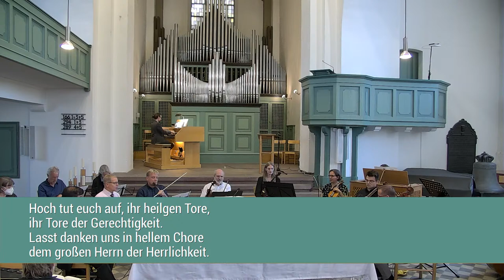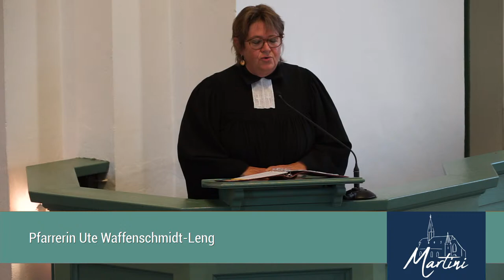KANTATEN-GOTTESDIENST am 28.08.2022 Live aus der Martinikirche in Siegen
Wenn Sie sich mit der Martinikirche als stadtbildprägendes Baudenkmal, als Ort lebendigen Gemeindelebens und Ort kulturellen Lebens, identifizieren und wenn Sie dazu beitragen können und wollen, diesen Ort, mit dem Sie vielleicht persönliche Erinnerungen verbinden, zu erhalten: Spenden Sie gern!

Der Erhalt unserer Kirche ist ohne Spenden nicht möglich. Herzlichen Dank schon jetzt dafür!

Kontoinhaber: Förderverein Martinikirche Siegen e.V.
IBAN: DE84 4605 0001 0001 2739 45
BIC: WELADED1SIE

Spenden können Sie auch über das Konto des Kirchenkreis Siegen
DE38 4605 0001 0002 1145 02, Sparkasse Siegen. Verwendungszweck "Martini-Live"